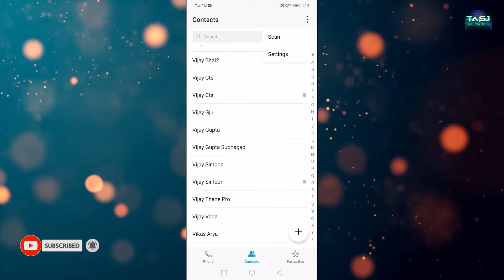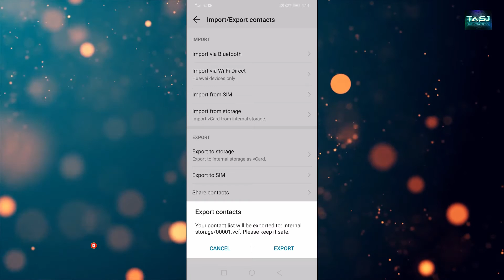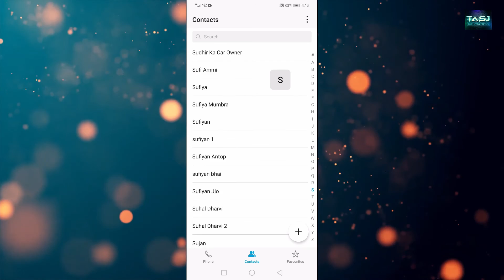how to back up contacts 2021 || how to export contacts 2021 || How to save all contacts